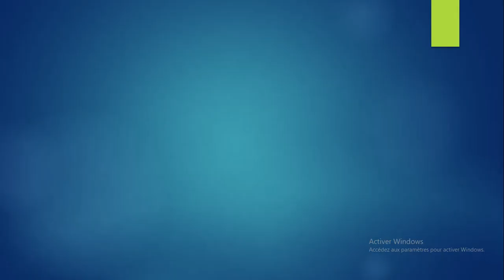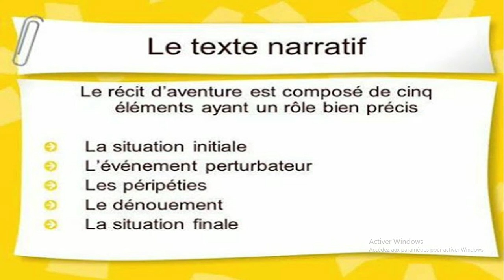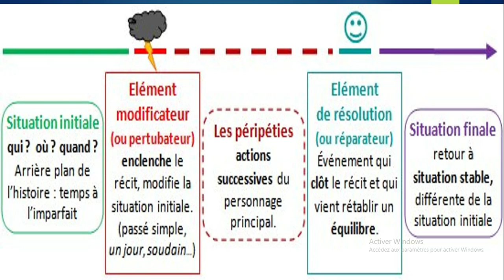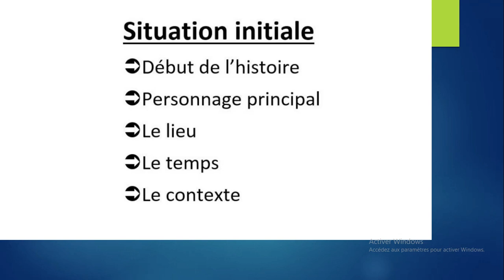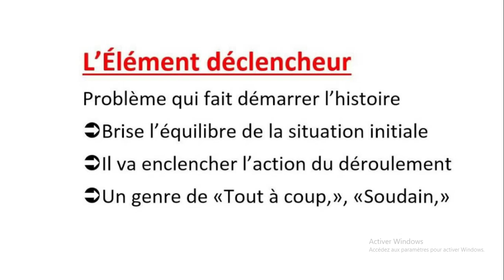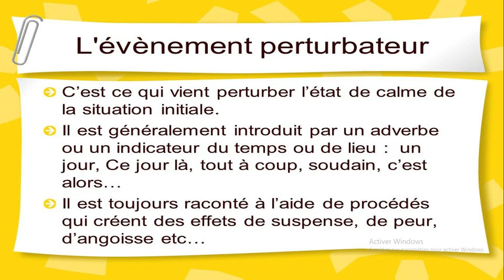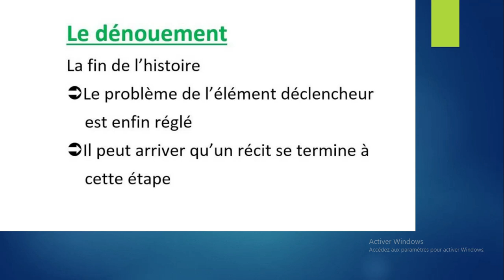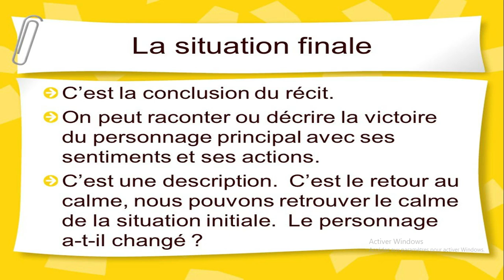les étapes du récit narratif مراحل السرد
Les 5 étapes du récit:
1.la situation initiale
2.l'élément perturbateur
3.les péripéties
4.le dénouement
5.la situation finale
المراحل الخمس للقصة:
1. الوضع الأولي
2- العنصر التخريبي
3. التقلبات والمنعطفات
4. النتيجة
5. الوضع النهائي